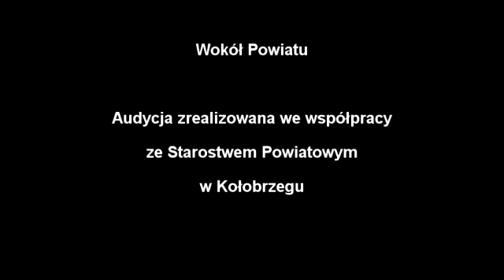Wokół Powiatu: o Kotwicy i mewach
W cyklicznej audycji powiatowej, ze starostą Tomaszem Tamborskim rozmawiamy o zakupie karnetów Kotwicy, sprawie "Gryfa" oraz o mewach.